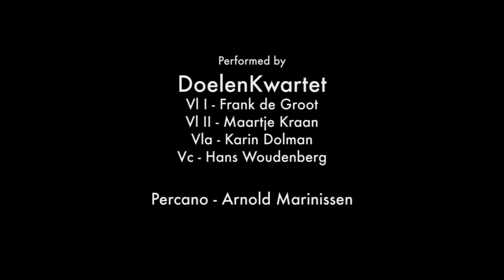DoelenKwartet and Arnold Marinissen play Bone and Cartilage by Roi Nachshon (excerpts)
Bone and Cartilage (2012) - For string quartet and percussion (excerpts)

Featuring along side the string quartet, the Percano (3rd version - Alu-plastic) - A mechanical system mounted on a piano, to allow a percussion player(s) to quickly and accurately produce pre-definable acoustic piano chords using normal percussive techniques, and along side other percussion instruments - this version is designed for rapid alteration of the chords mid performance.
Performed by Arnold Marinissen on Percano and
Doelenkwartet:
vl1 - Frank de Groot
vl2 - Martje Kraan
vla - Karin Dolman
vc - Hans Woudenberg

De Doelen Rotterdam 12/2012.

5"40 excerpts from the 16 minute piece

Composed with the support of Performing Art Fund NL